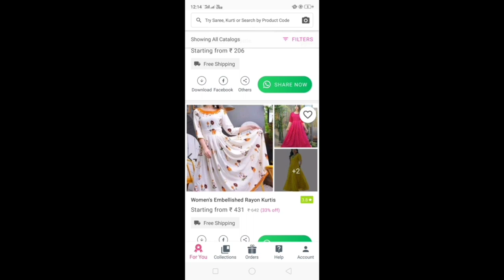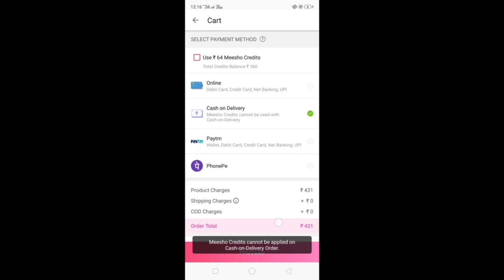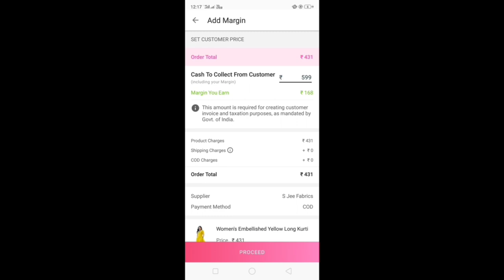Meeso Best quality designer kurti haul 💖 Affordable kurti haul 💖 Indian mom kanchan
Product codes👇
Maroon kurti 👉 s- 6666083
Black kurti 👉 s- 14224593
Red kurti 👉 s- 18237004
Blue kurti 👉 s- 19303710
Pink kurti 👉 s- 15746644